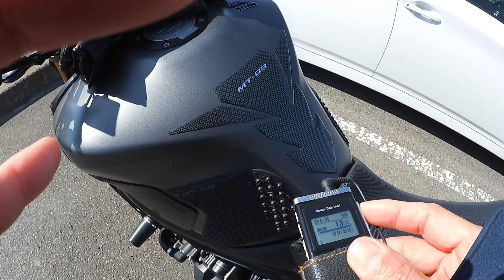念願のぶつぶつ言いながらオートバイに乗っている動画をアップ ワンコの話から、、、MT09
ＩＣレコーダー音合わせはとにかく面倒です
正確にと思うときりがない、時間が経過するばかり
イライラして頭をかきむしりたくなる(笑)　禿げてしまうから